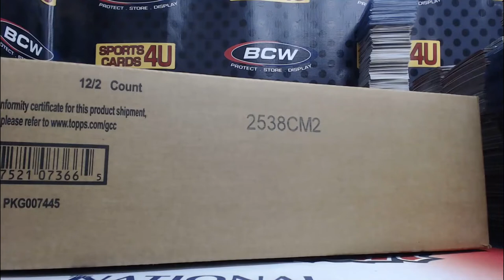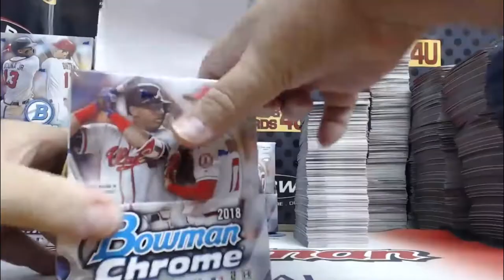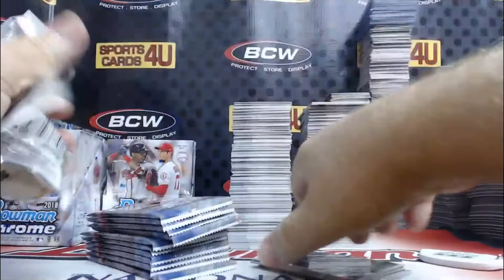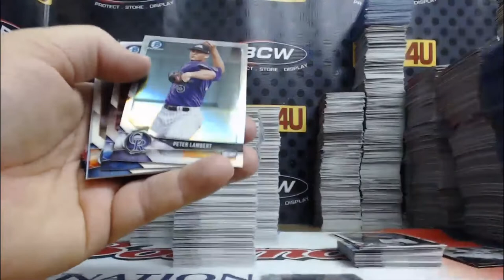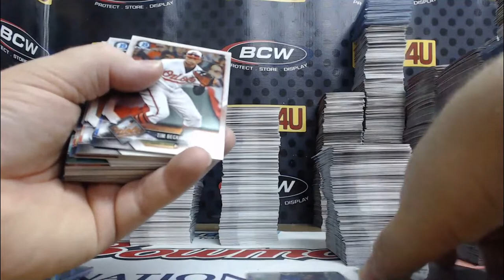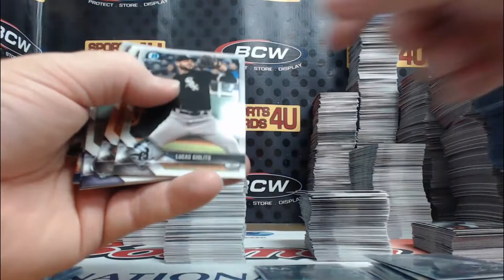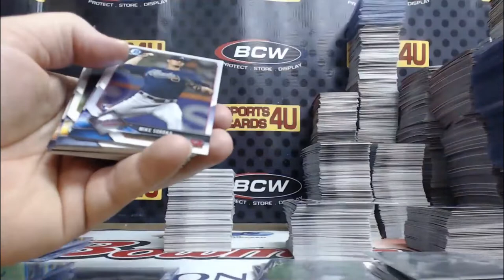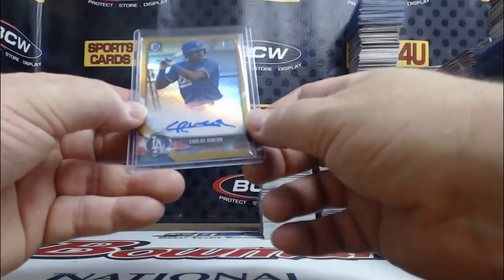2018 Bowman Chrome Hobby Baseball 12Box Case Team Break #12 (10-11-18)